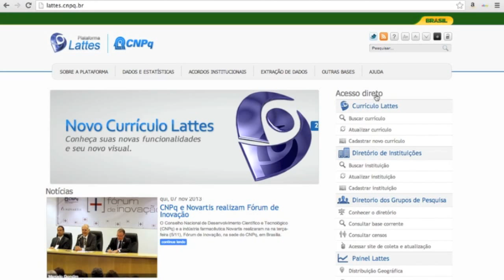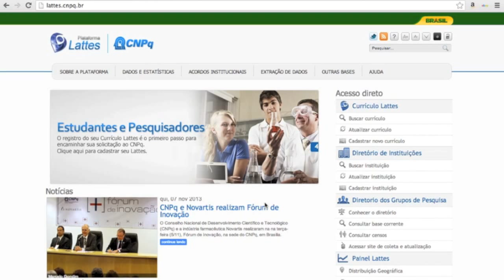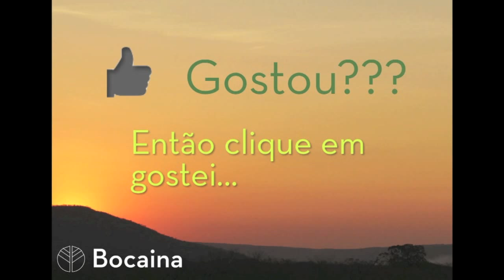3 Sacadas dos Biólogos de Sucesso - Sacada nº 3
Faça Agora seu Cadastro para Receber Conteúdos Gratuitos sobre Biologia da Conservação

Deixe seu comentário, e assine o nosso Canal no Youtube!